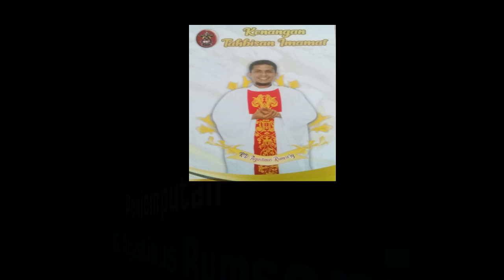Jemput Pastor Baru Arui Bab dari Keuskupan Agats Papua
RD.  Agose Rumsori merupakan imam Tanimbar yg berkarya di Papua.  Awalnya ia merupakan calon imam keuskupan Amboina namun memilih untuk bergabung di tanah papua.

Nonton keseruan penjemputan pastor baru ini,

Oh ya,  pastor ini juga seangkatan lho dengan yg punya Channel Toms 87 ini, hehehe